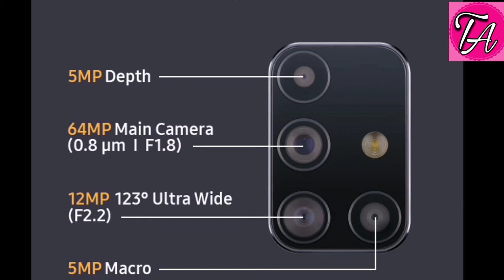Samsung Galaxy M31s Review. Samsung Galaxy M31s की जानकारी।Full information in Hindi.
Friends is video me apko Samsung Galaxy M31s ki features ke bare me full information ,iska camera,iska memory, iska display size, sensor aur sub Kuch jankari  aur dosto like, aur subscribe or share Krna na bhule